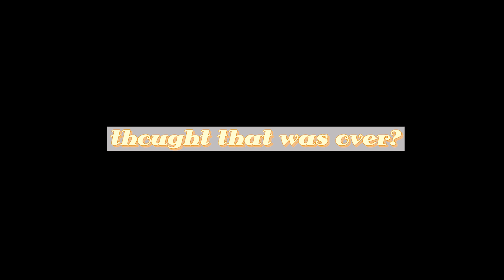i walked a mile EVERYDAY for 90 days. | glow up journal 8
How to reduce leg fat? Can walking tone and slim legs? Can you lose leg fat by walking?

Continuing my glowup diaries, here's a journal of how I walked a mile a day for 3 months (even during traveling) back in 2019.

00:00 - Intro
03:55 -Walk starts

//💦FITNESS ESSENTIALS
-130 calories chocolate Built Bars

//LOOKBOOK
💄Lip Gloss& Tint

//📸 EQUIPMENTS
-Camera Gear

//📚RECOMMENDED BOOKS
1) The Power of Habit: Why We Do What We Do in Life and Business
2) Take Control of Your Life
3) Girl, Stop Apologizing